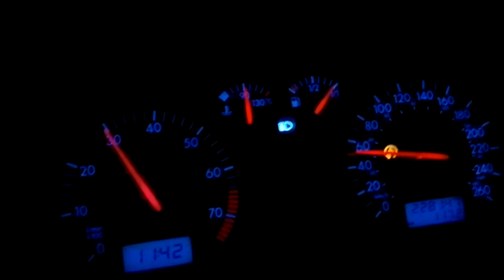Stage 2 GTI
DRY ROAD!!!